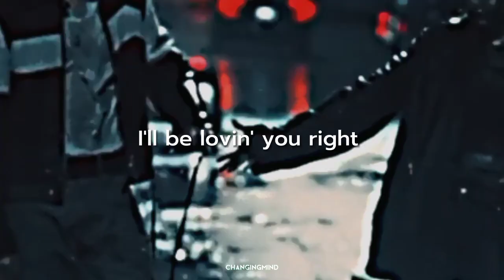JUNGKOOK | SEVEN | EDIT